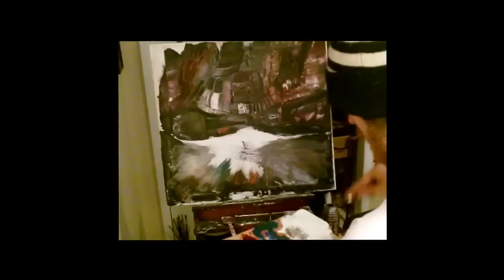Lets Paint! Week One, Cow Skull.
this the first of many of my paintings to be uploaded to youtube. painted with oil on to canvas, using mostly pallet knives. like, subscribe see you next week. if you like my stuff please fallow me on the facebooks